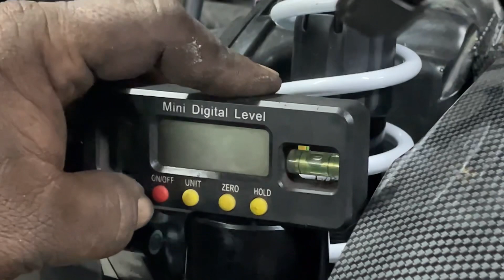Another serye ng inulit (DUAL SHOCK CONVERSION) no copyright music